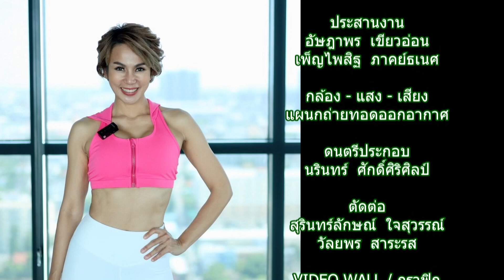EP.73 Morning fit with Zara วันพุธที่ 20 ธ.ค. 66 เวลา 08:00-08:10 น.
EP.73 Morning fit with Zara วันพุธที่ 20 ธ.ค. 66 เวลา 08:00-08:10 น.  Weight Burn สร้าง Sixpack ลดเอว กับครูซาร่า Celeb Trainer ทำตามได้ง่ายๆแน่นอนค่ะ

ติดตามชมได้ในรายการ Morning Fit with ZARA  ทุกวัน จันทร์ ถึง วัน พุธ หลังเคารพธงชาติ 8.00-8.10 น. ทาง TV5HD และรับชมทาง Online ได้ที่ Facebook, Youtube และทุกแพลตฟอร์มของ TV5HD online